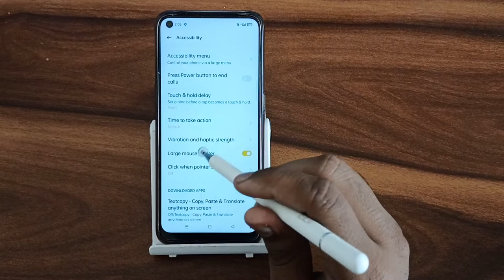How to on large mouse cursor In oppo A16K, secret large mouse cursor settings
How to on large mouse cursor In oppo A16K
secret large mouse cursor settings
large mouse pointer on karne se kya hota hai